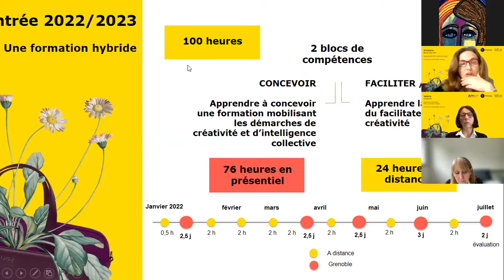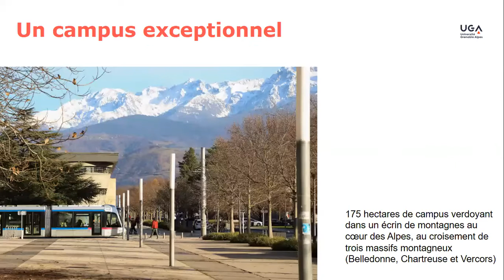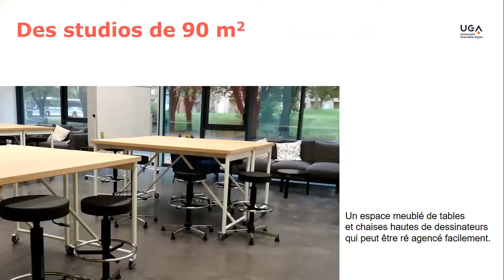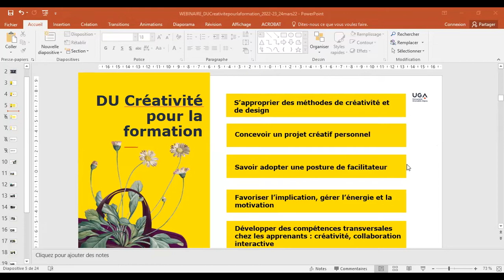Webinaire de présentation du DU Créativité pour la formation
Cette formation s’adresse aux professionnels souhaitant développer des démarches créatives appliquées à la formation ou à l’enseignement.

Deux modules de compétences :
- Apprendre à concevoir une formation mobilisant les démarches de créativité et d'intelligence collective
- Apprendre la posture du facilitateur en créativité